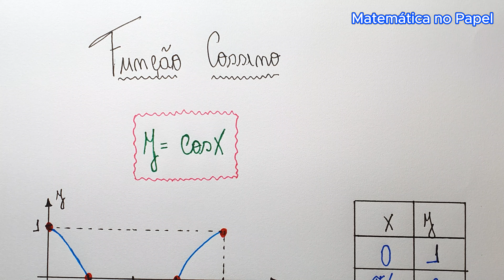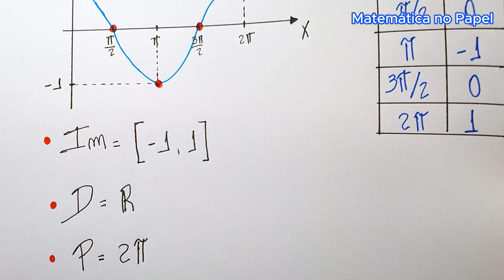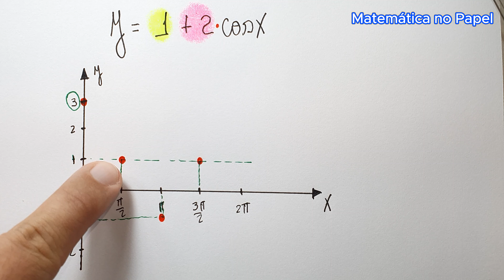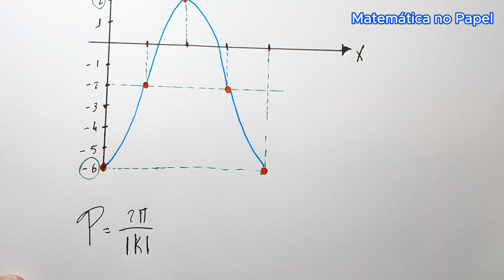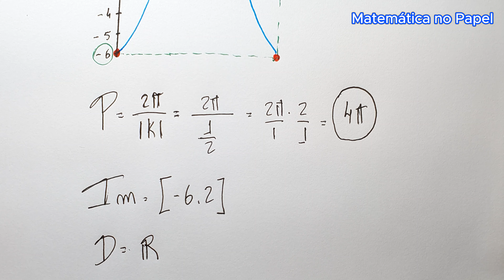Função Cosseno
00:00 - Introdução
03:10 - Função trigonométrica
11:45 - Função periódica